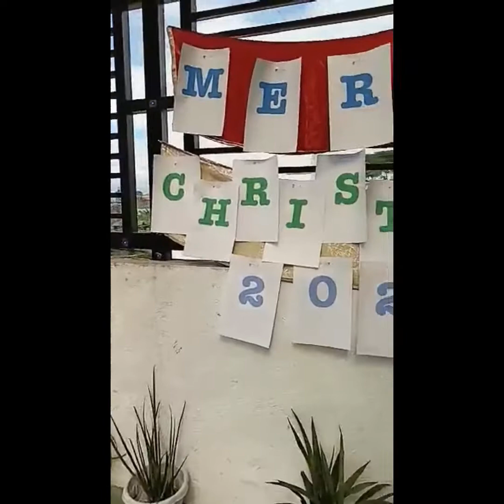Christmas Celebration 2021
Celebrating Christmas Day with my family @ Bagumbong, Caloocan CIty